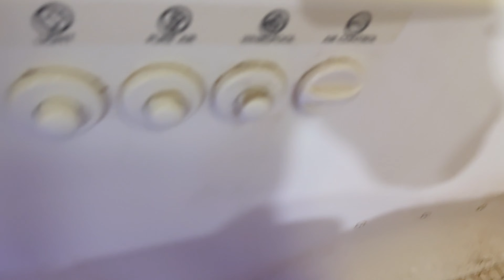A filthy bathtub needs cleaning